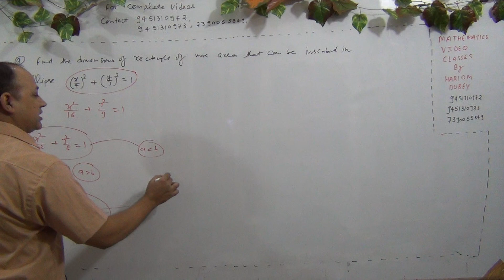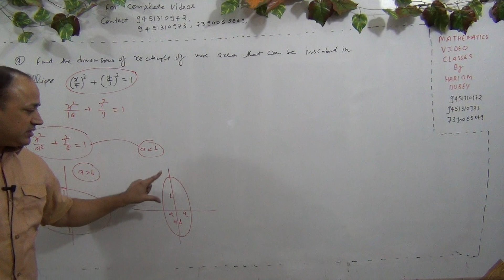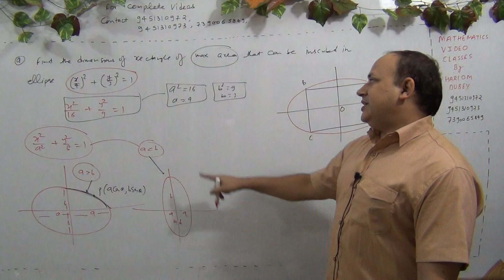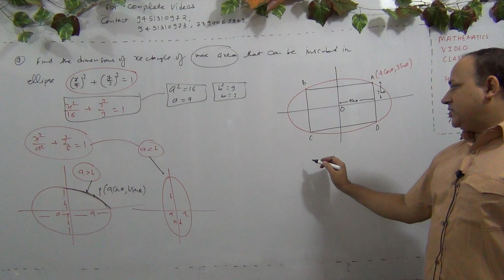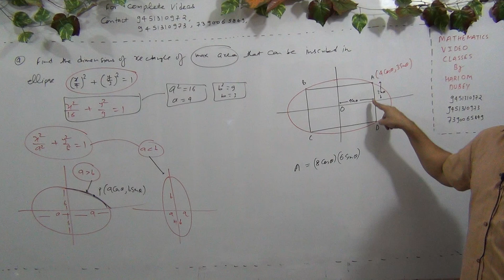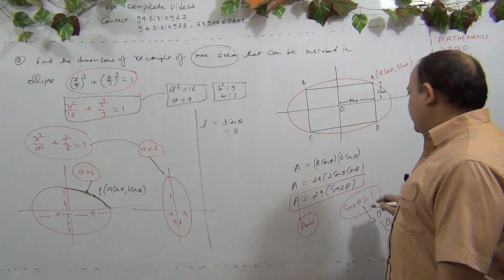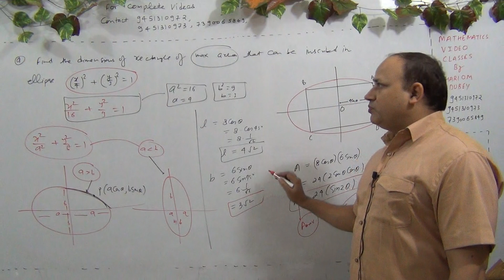Limit,continuity, differentiability &application of derivatives iit ,jee mains & advanced (Part-547)